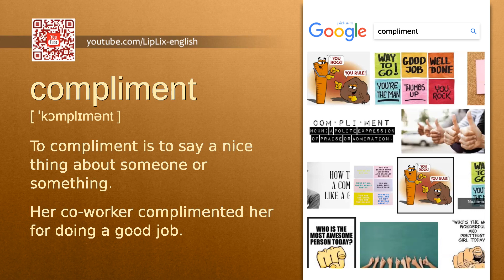Compliment : C1 level english vocabulary lesson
In this english video we will see what the word "Compliment" means. It's an English word from C1 level vocabulary list.

The word is "Compliment", meaning is: "To compliment is to say a nice thing about someone or something." and example is: "Her co-worker complimented her for doing a good job.".